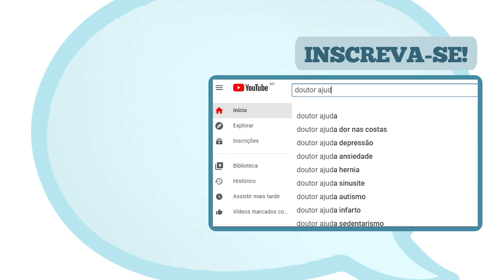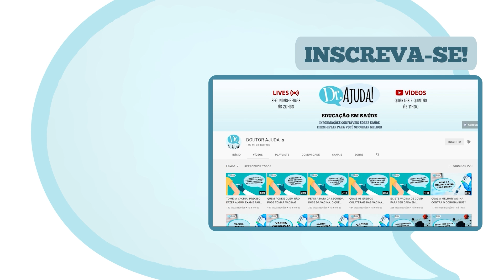ANSIEDADE EM JOVENS: QUANDO SUSPEITAR? O QUE FAZER?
A ansiedade é caracterizada pela preocupação excessiva sobre a possibilidades de situações futuras, como: medo de errar, de se frustar, da rejeição, da crítica e do que é imprevisível e incontrolável.

Segundo a pesquisa "Juventudes e a Pandemia”, promovida pela Organização das Nações Unidas para a Educação, Ciência e Cultura (UNESCO) e do Fundo das Nações Unidas para a Infância (UNICEF), 63% dos jovens relatam ansiedade, após a pandemia.

Este vídeo tem como objetivo mostrar o que é, como é feito o diagnóstico e qual o tratamento para a ansiedade em jovens.

Para falar sobre esse assunto convidamos o Dr. Mauro Victor de Medeiros Filho, psiquiatra da infância e adolescência, CRM – 139.738/SP.

Compartilhe essa informação para que mais pessoas tenham acesso.

É só dar o play e conferir!

Conheça o aplicativo do Dr. Ajuda que vai ajudar a cuidar da sua saúde.

E lives toda segunda, às 20h30! Esse é o objetivo do Doutor Ajuda: Educação em Saúde!